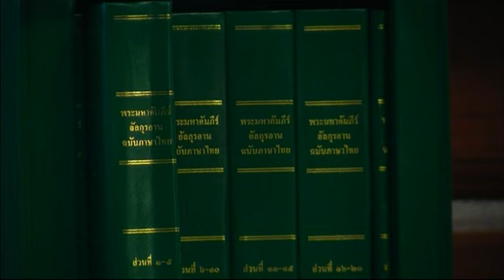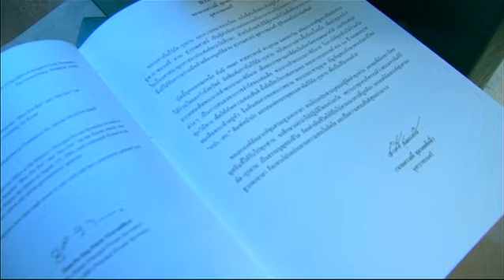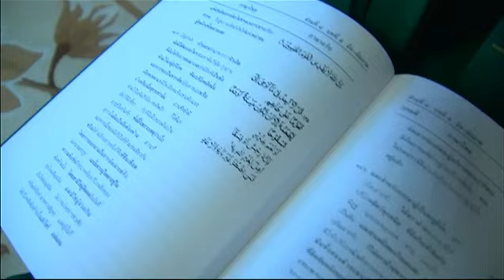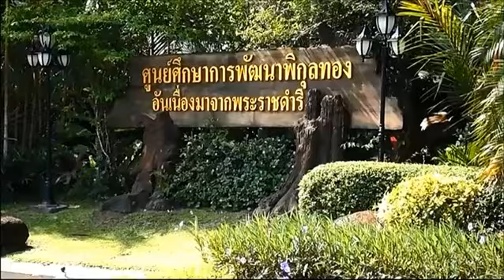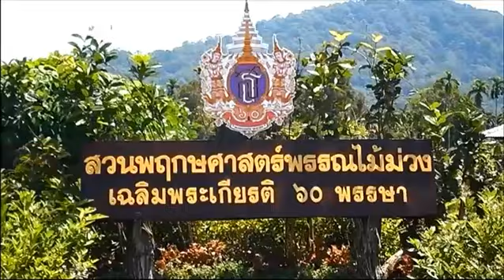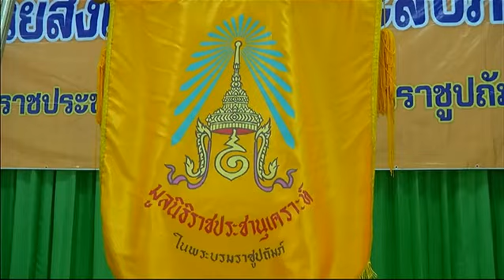ข่าวในพระราชสำนัก วันพฤหัสบดีที่ 28 พฤษภาคม พ.ศ.2558